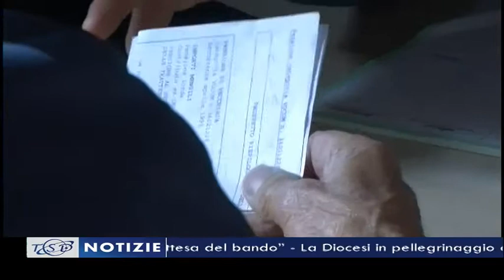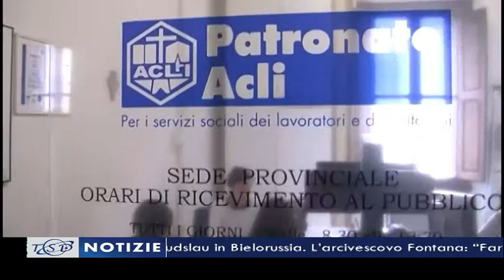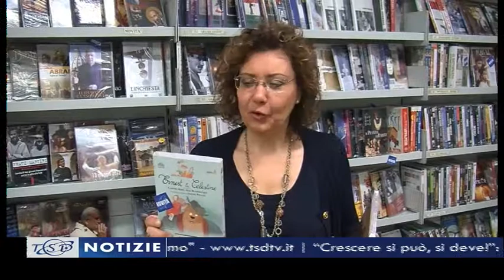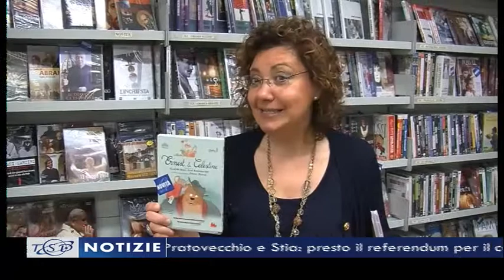TSD Notizie del 3 Luglio 2013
I principali titoli dell'edizione delle 19.40, cuarata da Beatrice Bertozzi e condotta da Luca Primavera:
- "Crescere si può, si deve!": ad Arezzo l'Assemblea generale di Confindustria
- Province toscane nel caos. A rischio i servizi base. A Firenze l'incontro tra presidenti provinciali e prefetti. E' l'ente aretino a pagare il prezzo più alto dei tagli
- Pratovecchio e Stia: presto il referendum per il comune unico
- Trasporto pubblico, Ceccarelli: "Mettere in sicurezza in attesa del bando"
- La Diocesi in pellegrinaggio a Budslau in Bielorussia. L'arcivescovo Fontana: "Farci presenti accanto ad una Chiesa in rinascita"
- Musica classica e non solo. Torna il festival "Terre d'Arezzo"
- TSD Notizie Libri oggi parla di film, con il cartone animato "Ernest e Celestine" e la pellicola "E ora dove andiamo"